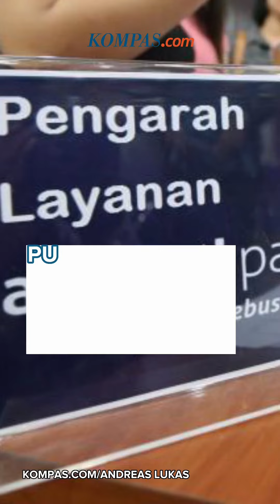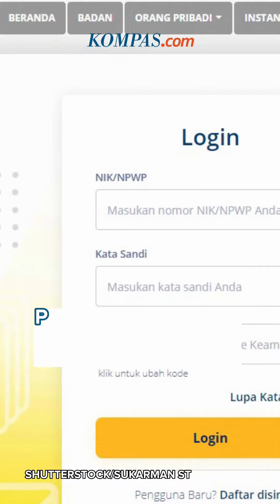Buntut Kelakuan Anak, Pejabat Pajak Dicopot dan Kekayaannya Diperiksa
Menteri Keuangan Sri Mulyani telah memerintahkan agar harta kekayaan Kabag Umum Kanwil Ditjen Pajak Jakarta Selatan II Rafael Alun Trisambodo diperiksa.
Sri Mulyani juga memutuskan mencopot Rafael Alun Trisambodo dari jabatan dan tugasnya di Direktorat Jenderal Pajak (DJP).
Penulis: Jessi Carina
Penulis Naskah: Adinda Dwi Putri
Narator: Adinda Dwi Putri
Video Editor: Adinda Dwi Putri
Produser: Nibras Nada Nailufar